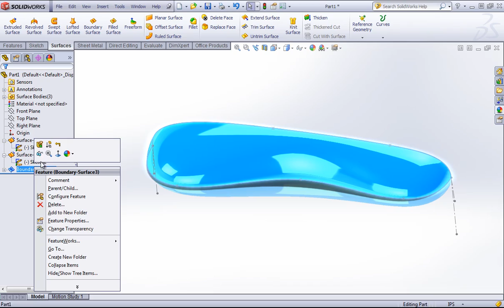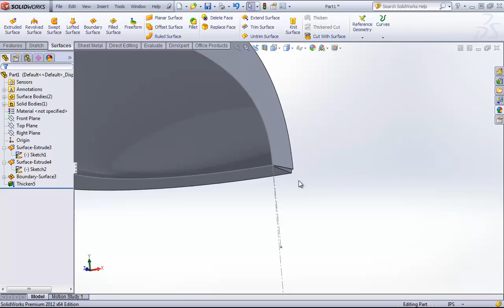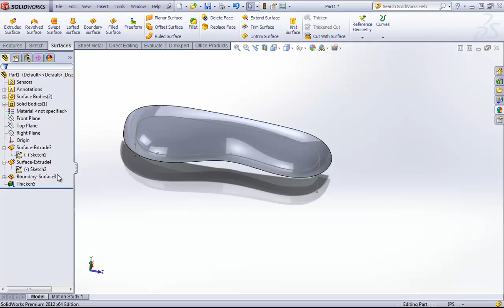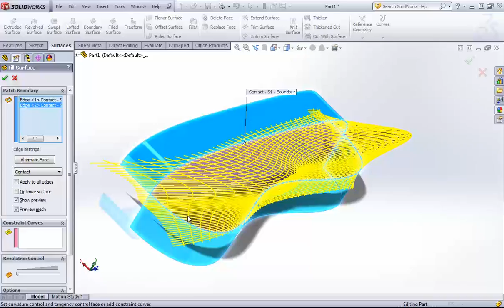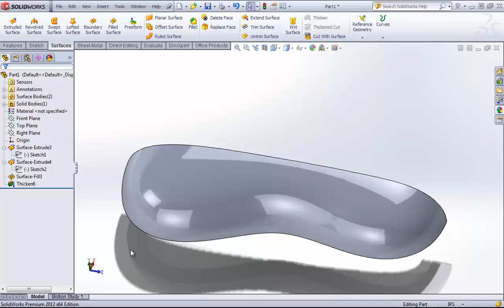SolidWorks Surfacing: Avoiding Degenerate Surfaces - SolidWorks Training by SolidWize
This SolidWorks tutorial covers - Boundary surfaces when applied to 2 or 3 sided boundaries, force the control curves to a singularity, leading to a degenerate surface. In these cases, a fill surface should be used instead.